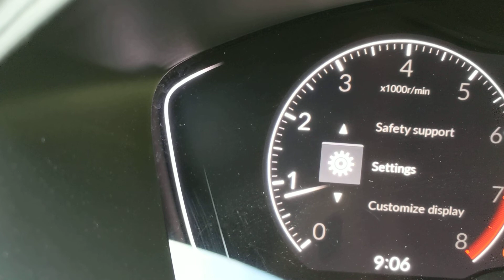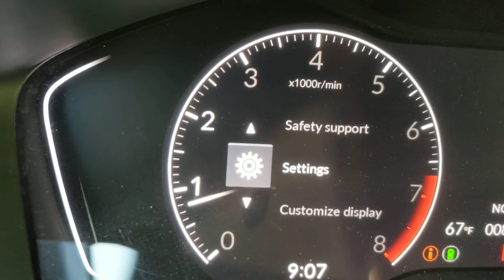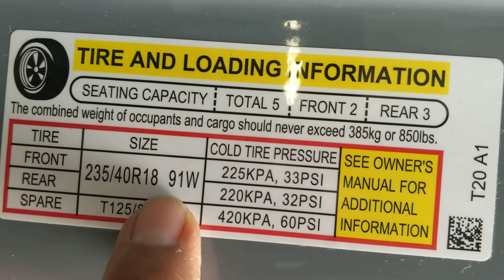como resetear calibracion de el TPMS en 2022 Honda Civic